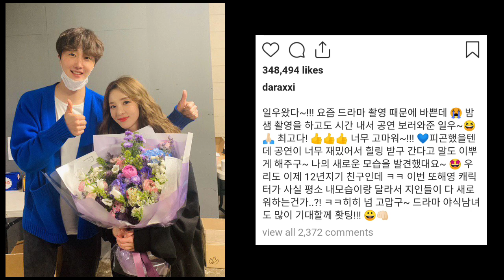Sandara Park thanks to Jung Il Woo for their 12years friendship | #09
A while ago, Jung Il Woo revealed that he has only one friend (girl), and that is Sandara Park..This is amazing friends of them, its 12 years friendship now.😍